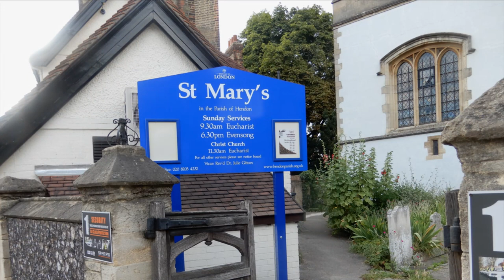Peter Walker's busy Sunday 03 vii 2022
Peter Walker’s busy Sunday. Percy guinea pig joins him for part of the day.